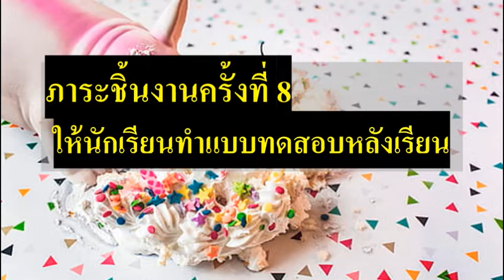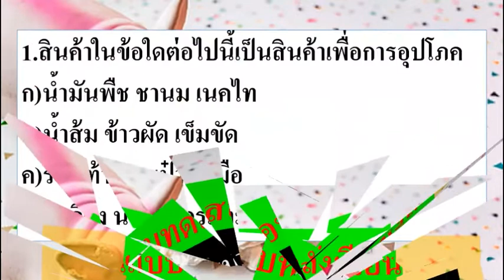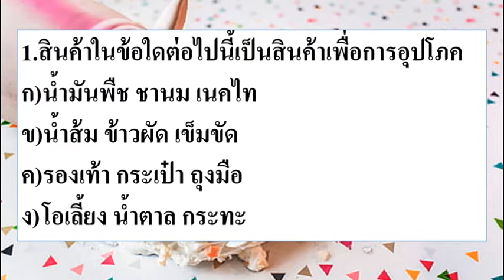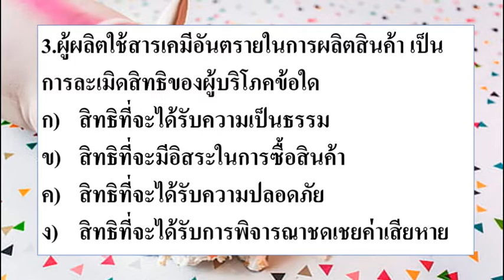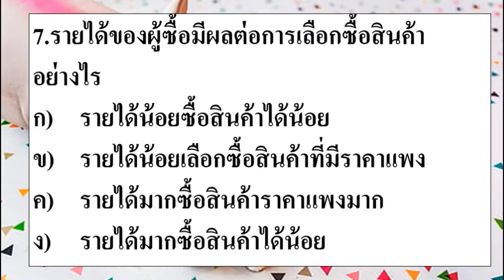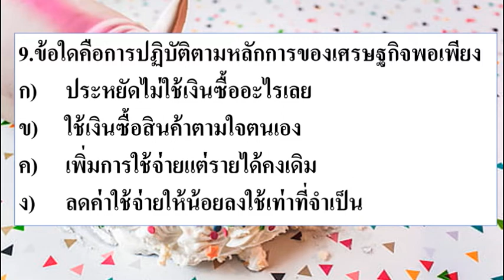วิชาสังคม ป.4 เทอม 2 ตอนที่ 8 (ครูนุช)